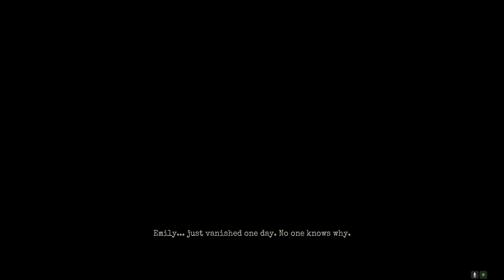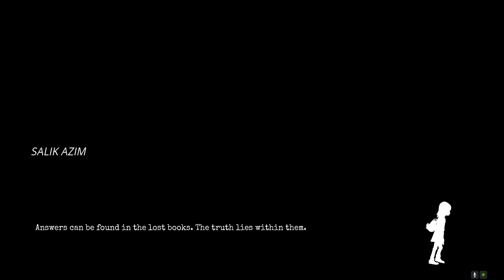GYLT Gameplay Walkthrough / NoCommentary FULL GAME) 4K 60FPS UHD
GYLT Full Gameplay Walkthrough / No
Commentary FULL GAME) 4K 60FPS UHD
 the Mystery World of Gylt Game

ABOUT:- Gylt is a survival horror video game developed and published by Tequila Works. It was released on November 19, 2019 for Google Stadia. It was notable for being one of the few Stadia-exclusive titles, causing it to be temporarily unavailable for sale upon that platform's shutdown in 2023.

Developers: Tequila Works, Parallel Circles Limited
Platforms: PlayStation 5, PlayStation 4, Xbox One, Google Stadia, Microsoft Windows, more
Initial release date: 19 November 2019
Publisher: Tequila Works
Mode: Single-player video game
Genres: Adventure game, Action game, Puzzle Video Game, Survival horror

SYSTEM REQUIREMENTS
MINIMUM:
OS: Windows 10 64-bit
Processor: i5-3570K / AMD Ryzen 5 2500X
Memory: 8 GB RAM
Graphics: AMD Radeon R9 Fury Series / GTX 1060
Storage: 6 GB available space
RECOMMENDED:
Processor: i5-9600K / AMD Ryzen 5 3600X
Memory: 32 GB RAM
Graphics: AMD Radeon RX 5700 XT / RTX 2070